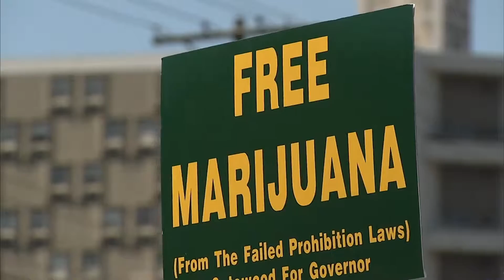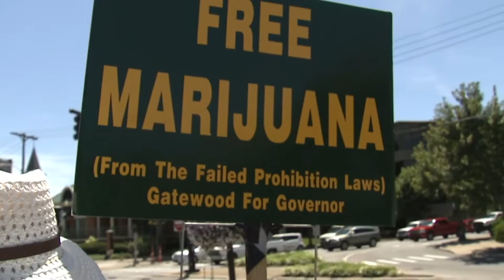Free Marijuana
"The Lone Stranger" campaigns in downtown Lexington, Kentucky.